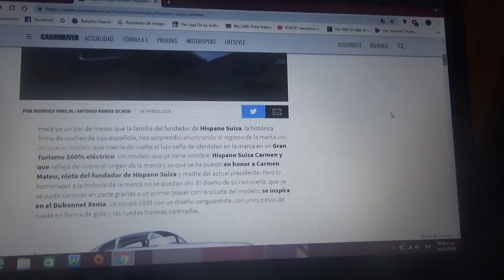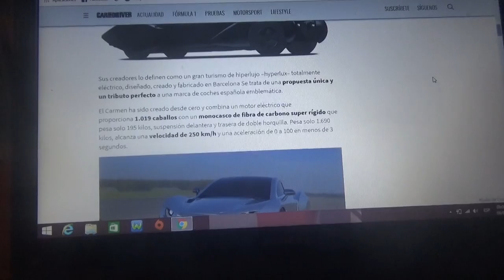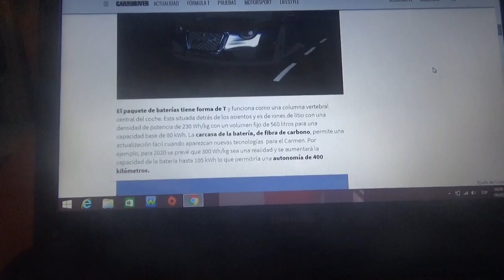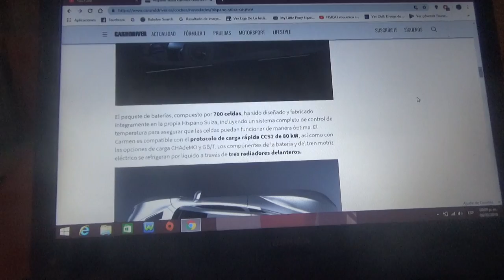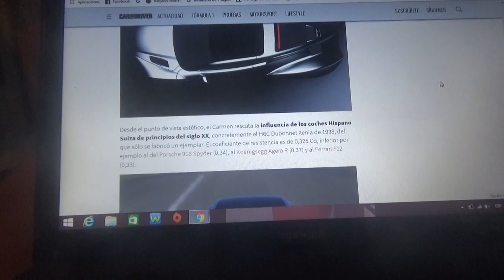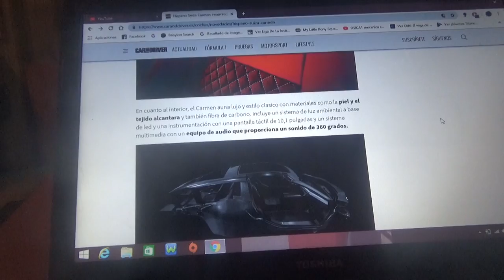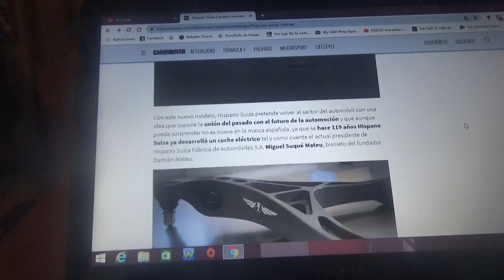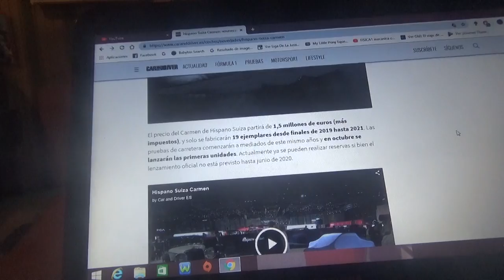Hispano Suiza Carmen información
En este vídeo les hablo de este Gran Turismo 100% eléctrico el cual marca el regreso de una legendaria automotriz española y que esta inspirado en un modelo clásico de dicho fabricante del año 1938